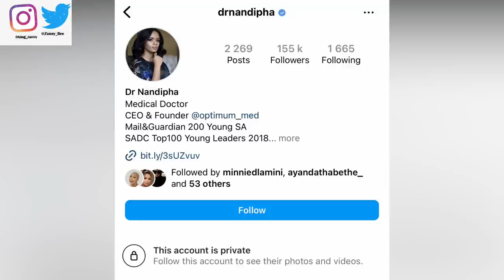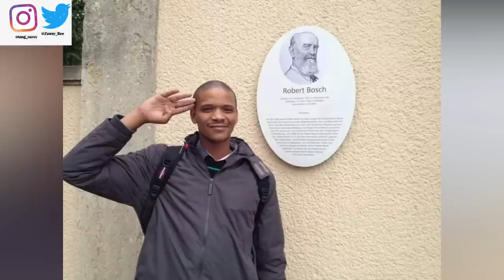Burnt by Dr Nandipha & Thabo Bester; Shocking Note From Nandipha's Child + Nandipha Plays Victim!